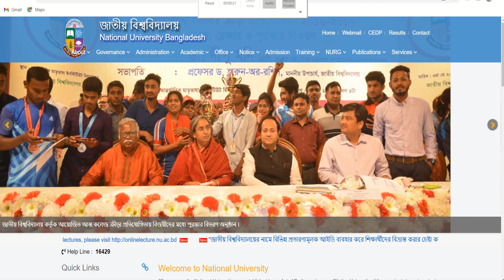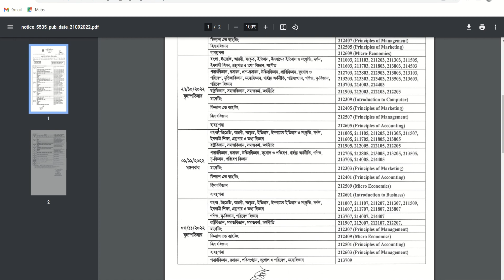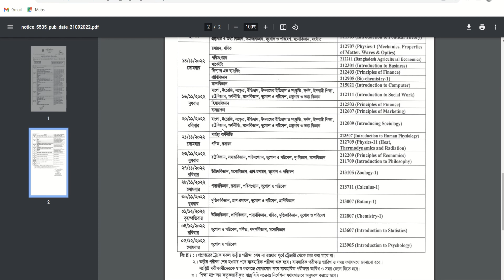3rd year exam date | honours 3rd year form fill up date | honours 3rd year exam date 2022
3rd year exam date | honours 3rd year form fill up date | honours 3rd year exam date 2022

today we Will share honours 3rd year form fillup and exam date . national University all update notice. national University has been published in their main website the most important update notice.I hope you will be benefited if you will follow our video.